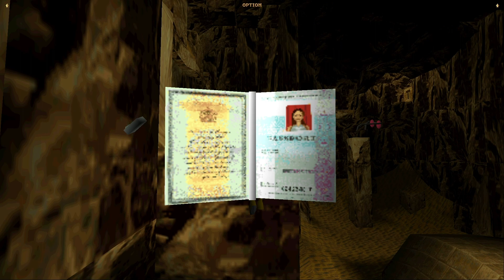Zagrajmy w Tomb Raider (1996) Level 12: Sanctuary of the Scion - śpiewający wstęp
Witam wszystkich fanów klasyki TR, mam nadzieję, że let's play się spodoba!

tłumaczenie: ja:)

Miłego oglądania,
życzy imp0ndera.